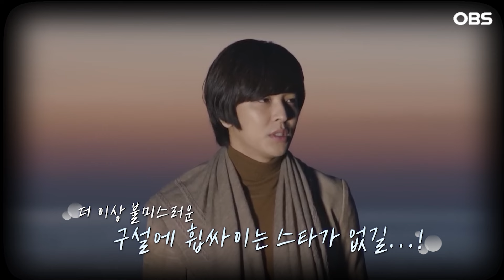[독특한 연예뉴스] 가짜뉴스부터 복귀까지, '음주 사고 스타' 논란 모음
UN 출신 김정훈이  음주 측정을 거부해 입건된 사실이 알려진 가운데 과거 음주 사고로 물의를 일으킨 스타들의 근황에 관심이 쏠리고 있다.

2020년 11월 서울 강남구 신사동에서 지인과 술을 마신 뒤 운전을 하다 음주 단속에 적발돼 벌금 7백만 원을 선고받은 배성우는 사건 직후 출연 중인 드라마에서 중도 하차한 뒤 자숙을 이어왔지만 사건이 있기 전 촬영한 영화 '1947 보스톤'은 지난 추석 연휴에 통편집 없이 개봉돼 이슈가 됐다.

그런 그가 이번엔 드라마로 복귀한다.

배성우는 영화 '관상', '더 킹' 비상선언' 등으로 유명한 한재림 감독의 첫 시리즈물인 'The 8 Show'에 캐스팅됐다. 'The 8 Show'는 8명의 인물이 8층으로 나뉜 비밀스러운 공간에 갇혀 시간이 쌓이면 돈을 버는 쇼에 참가하면서 벌어지는 이야기를 다룬 작품으로 배성우는 이 쇼에 참가한 8명 중 한 명으로 출연할 예정이다.

이루는 2022년 9월 지인과 술을 마신 뒤 차량을 운행하다 경찰에 적발돼 동승자와 운전자를 바꿔치기한 혐의 또 같은 해 12월 음주운전 사고를 낸 혐의 등으로 1심에서 징역형의 집행유예를 선고받았다.

이후 자숙을 이어오다 지난해 10월 태진아의 신곡을 만든 작곡가로 이름을 올리며 가요계에 복귀했다. 이러한 가운데 최근 태진아가 교통사고로 사망했다는 가짜뉴스가 개인 동영상 채널을 통해 확산되자 SNS로 이를 언급하며 분노하는 모습도 보였다.

2022년 5월 음주운전을 하다 가로수와 변압기 등을 들이받는 사고를 내 기소된 김새론은 지난해 4월 열린 선고 공판에서 벌금 2천만 원을 선고받았고 피해배상금을 지불한 뒤 경제적으로 어려움을 겪고 있다고 밝힌 바 있다.

방영 예정이던 드라마를 포함해 모든 작품에서 하차한 김새론은 촬영이 완료된 '사냥개들'에선 이야기의 흐름과 역할 상 통편집이 불가해 일부 편집된 채로 모습을 드러냈다.

지난해 8월에는 프로듀서 이아이 브라더스의 신곡 'Bittersweet' 뮤직비디오에 출연해 발랄한 모습을 선보였고 SNS에는 다양의 콘셉트의 프로필 사진을 올려 일각에선 연예계 복귀에 시동을 거는 것이 아니냐는 관측도 나오고 있다.

2021년 5월 술을 마신 채 운전하다 서울 강남의 교차로 인근에서 앞서가던 택시를 들이받는 사고를 내 벌금 1500만 원을 선고받은 리지는 얼마 전 자신의 SNS에 걸그룹 애프터스쿨 멤버들과 함께한 사진을 올렸다.